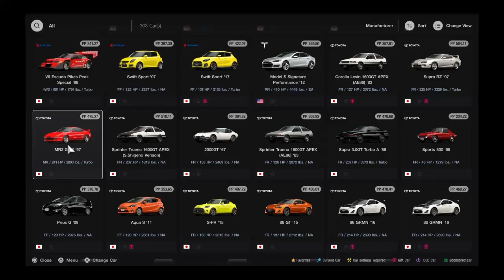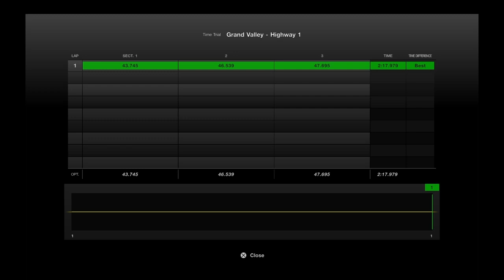Toyota MR2 GT-S '97 Overview | Gran Turismo 7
Back to car overviewing for the time being. Today the randomizer has chosen yet another Toyota, this time one of my personal favorites from the brand, the 2nd generation MR2.

This car is a lot of fun, but that's about all it is. It's not a very nice car to drive, but it's a lot of fun. It slides around a lot due to its midengined nature, which doesn't make it nice for handling, but if you wanna just drift around and goof off in the corners, this is the perfect car for that. Top speed isn't too shabby either, capping at a little over 160 mph.

The 2nd gen MR2 can be purchased occasionally in the used car dealership for about 57,000 credits. Current sell value is pretty decent at 33,520 credits.